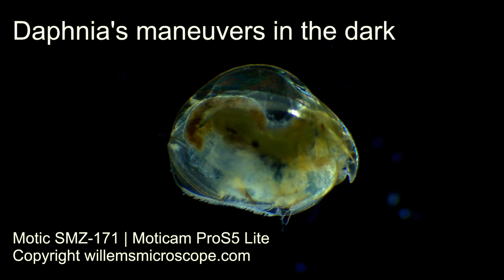maneuvers in the dark HD